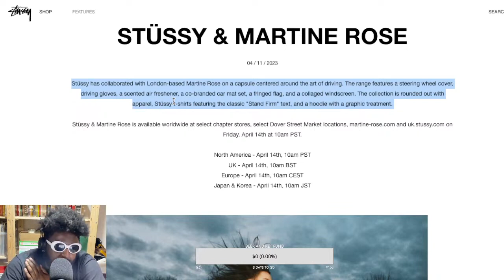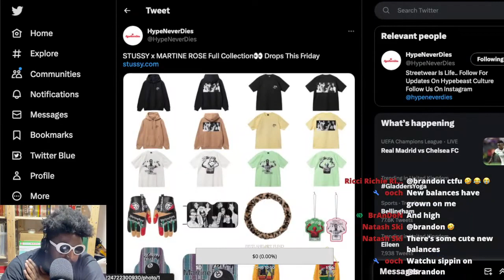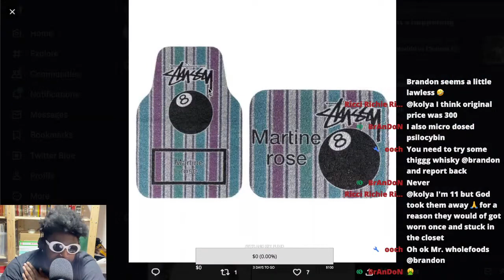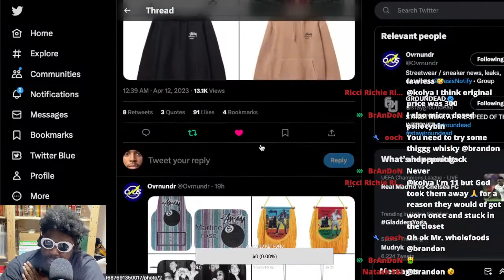Stüssy x Martine Rose 'Art of Driving' Capsule Collection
STÜSSY & MARTINE ROSE ART OF DRIVING, DRIVING GLOVES